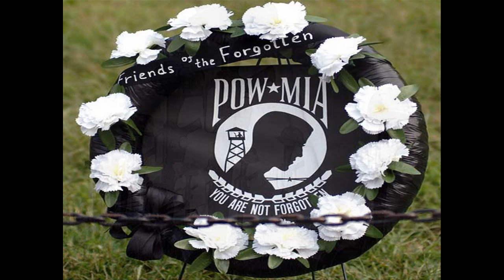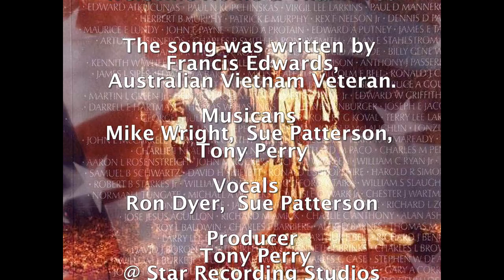Welcome Home and Thank You (Pictures only)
CD
Vietnam Dreamscape

Welcome Home & Thank You

The song was written by
Francis Edwards,
 Australian Vietnam Veteran.

Musicans
  Mike Wright,  Sue Patterson  Tony Perry

Vocals
Ron Dyer,  Sue Patterson